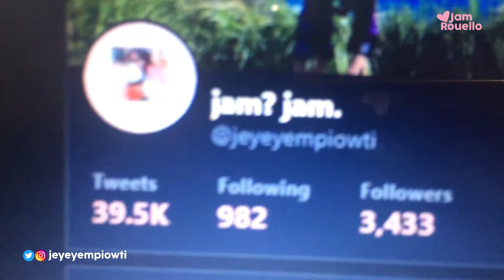MAY PC NA KOOO | Jam Rouello ♡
Pasensya na sa haggard na mukha 😭😭

Hi, It's me again Jam!! :)